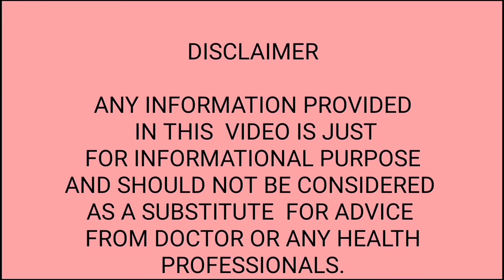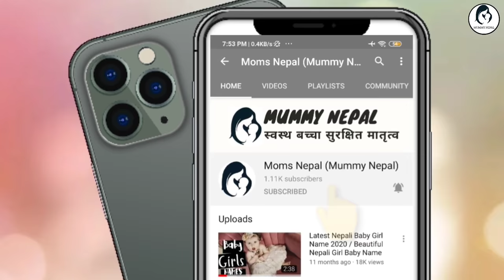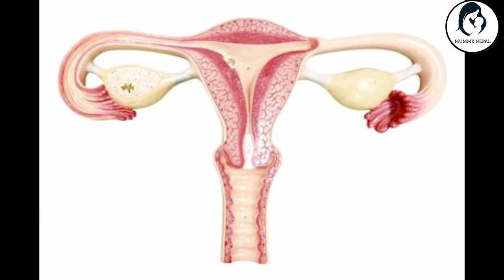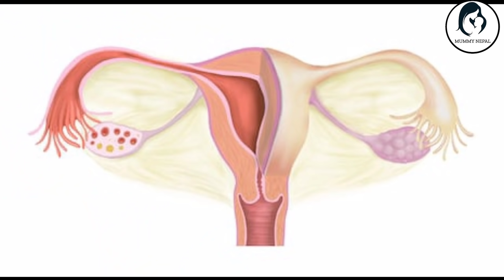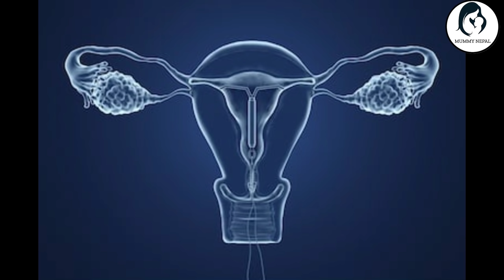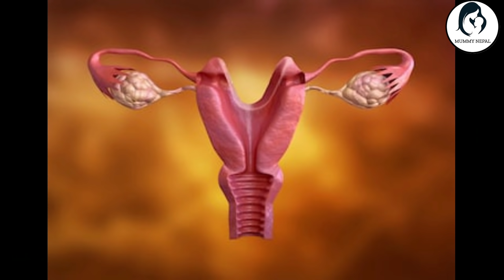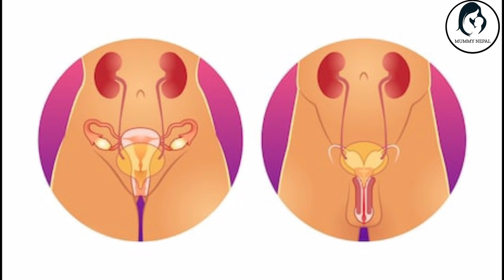महिनावारी गडबडी किन हुन्छ ? नियमित कसरी बनाउने? Mahinawari Gadbadi, Means Irregular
भाग २ काे लागि तलको लिंक हेर्नुहोस् ।